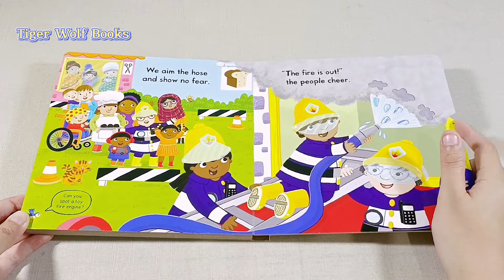Buku Anak Campbell Busy Fire Station Push Pull Slide Board Book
Hari ini tim TWB berkesempatan untuk review buku anak Campbell Busy Fire Station Push Pull Slide Board Book. Pertama kali liat buku ini aku langsung amaze banget. Buku lokal kita keren bangett. Tanpa perlu panjang lebar, silahkan lihat langsung review buku ini ya.

Bagi kalian yg sedang mampir ditoko buku bisa langsung belu buku ini. Bagi yang tidak sempat dan lebih suka belanja online bisa langsung order disini:

Enjoy the video! Semoga anak kalian suka ya buku ini (: